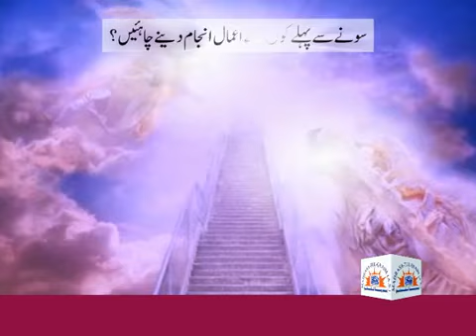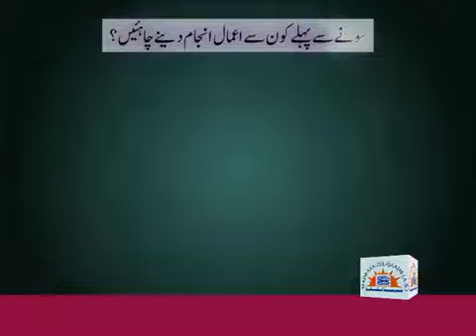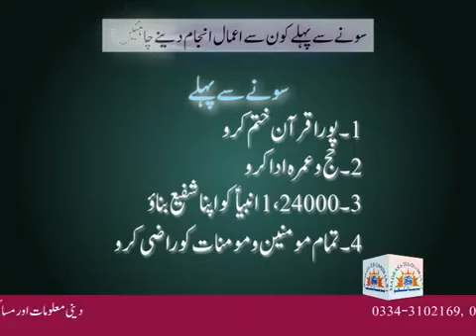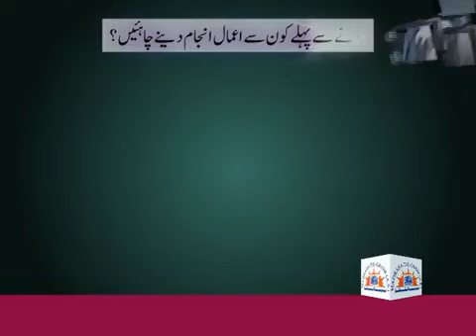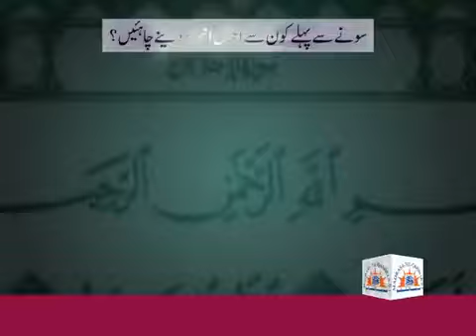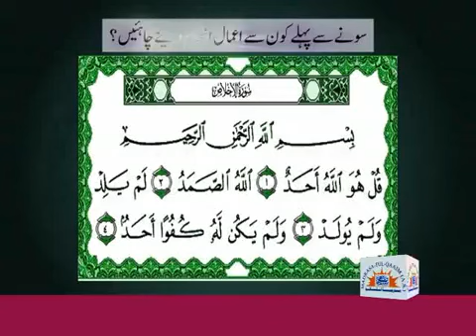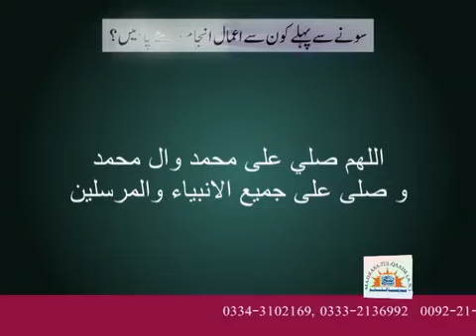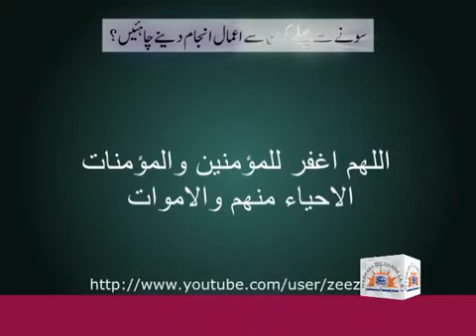Ethics of Sleeping - Maulana Sadiq Hassan Sahab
سونے سے پہلے کے آداب